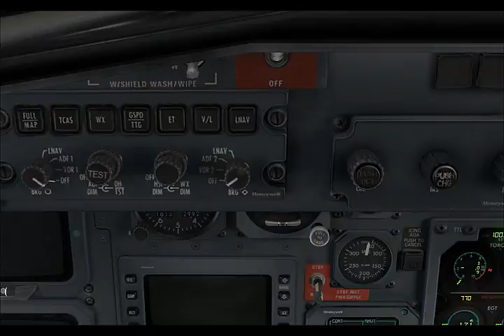PMDG J41 Departing JFK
PMDG Jetstream 41 departing Fsdreamteam JFK